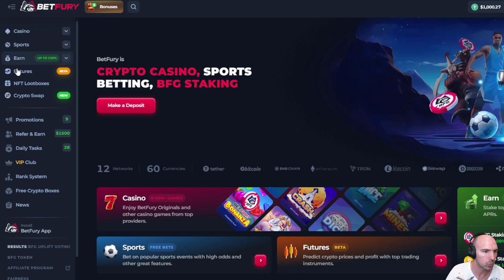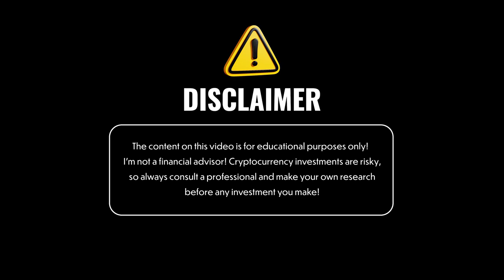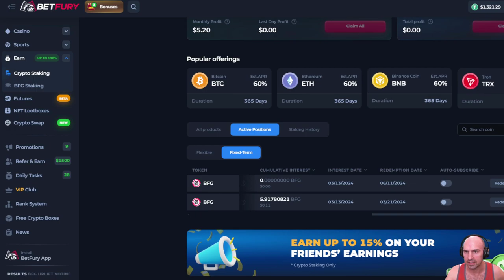Exploring BFG Token: The Heart of BetFury Gaming!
Dive into the world of BetFury and uncover the power of the BFG Token! This video offers a comprehensive look at what BFG Token is, its role in BetFury, and how it can enhance your gaming and earning experience. Whether you're a crypto enthusiast or a gaming aficionado, understanding BFG Token is key to maximizing your benefits on BetFury. Join us as we explore the ins and outs of BFG Token in the exciting realm of crypto gaming!

●▬▬▬▬▬▬▬▬FOLLOW BRANDON▬▬▬▬▬▬▬▬▬▬●

 / mytrainerbrandon